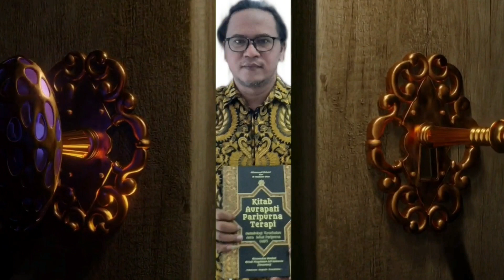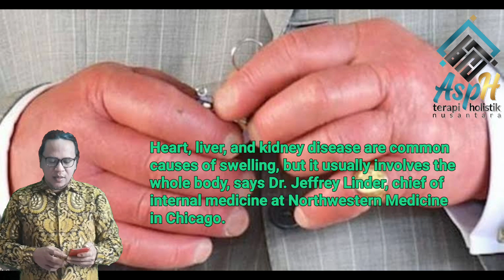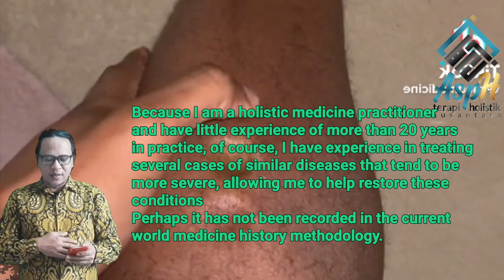PERCAYALAH RAJA BRITANIA RAYA! IJINKAN PEMULIHAN KAKI DAN TANGAN BENGKAK @KINGCHARLES III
hallo saudaraku di dunia dimanapun kalian berada, semoga kalian dalam lindungan tuhan.
Tangan Raja Charles III juga tampak bengkak saat audiensi pertamanya dengan Perdana Menteri Liz Truss di Istana Buckingham di London pada 9 September 2022.
Tidak ada kata resmi tentang diagnosisnya, jika ada, tetapi secara umum dokter mengatakan gejala ini dapat disebabkan oleh berbagai masalah.
Penyakit jantung, hati, dan ginjal adalah penyebab umum pembengkakan, tetapi biasanya melibatkan seluruh tubuh, kata Dr. Jeffrey Linder, kepala penyakit dalam di Northwestern Medicine di Chicago.
“Kaki dan pergelangan kaki biasanya terpengaruh terlebih dahulu dan pembengkakan umumnya harus cukup parah untuk melibatkan tangan,” kata Linder kepada TODAY.com.
Semoga beliau diberikan kekuatan dan kesabaran beserta keluarga besarnya agar tabah dan dapat terus memberikan motivasi serta kita doakan kesehatan beliau.
Amin.

pembengkakan kaki dan pergelangan kaki sangat mengkhawatirkan di negara inggris, eropa, bahkan asia, tentunya di eropa dengan pengetahuan medis yang sangat baik dan alat kesehatan yang canggih, terutama dalam hal teknologi, masih sulit untuk pulih dari kondisi kaki dan pergelangan kaki bengkak keduanya. dalam pencegahan dan rehabilitasi kaki bengkak dan kondisi pergelangan kaki.

Berkaca pada peristiwa Raja Charles III dan banyak orang kaya lainnya yang mengalami pembengkakan kaki dan pergelangan kaki yang tidak dapat disembuhkan oleh uang dan kemajuan teknologi kesehatan, hal ini menjadi bahan introspeksi bagi para dokter di seluruh dunia untuk mencari metodologi yang efektif dan efisien dalam pemulihan stroke.
Izinkan saya menyampaikan kepada warga dunia melalui saluran hilmanologi tentang holistik di Indonesia.
Karena saya adalah seorang praktisi pengobatan holistik dan memiliki sedikit pengalaman lebih dari 20 tahun dalam praktik, tentunya saya memiliki pengalaman dalam menangani beberapa kasus penyakit serupa yang cenderung lebih parah, memungkinkan saya untuk membantu memulihkan kondisi tersebut.
Mungkin belum tercatat dalam metodologi sejarah kedokteran dunia saat ini.
Tanpa obat kimia dan tanpa efek samping tentunya dengan obat tradisional kita yang bernama suwuk.
Tentunya secara teknis dalam diagnosa dan penatalaksanaan tidak saya sampaikan dalam video ini. Namun semoga menjadi bahan diskusi bersama untuk kesehatan dunia yang terukur secara efektif dan efisien.
Kami menawarkan diri untuk membantu pemulihan dengan prinsip: sekali terapi harus ada kemajuan yang dapat dipantau dan dievaluasi karena menjaga integritas, wawasan, pengetahuan, dan pengalaman kami memastikan pemulihan dimulai dengan kemajuan bertahap awal menuju pemulihan.
Dari cerita kondisi kaki dan pergelangan kaki yang bengkak, saya tidak sedang membandingkan tetapi menyajikan dan membandingkan pengobatan modern dan tradisional untuk memberikan pelayanan kesehatan yang jauh lebih baik kepada warga dunia.
Semoga melalui channel Hilmanology kita semua dapat saling memberikan informasi, edukasi, dan solusi tanpa saling menjatuhkan dan menguntungkan semua umat manusia.

Salam holistik nusantara